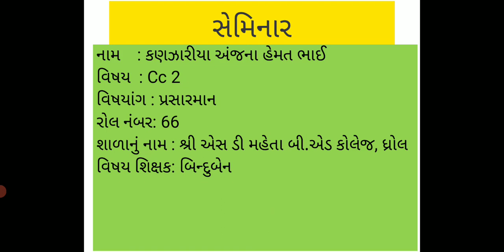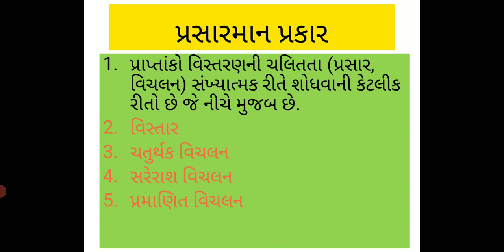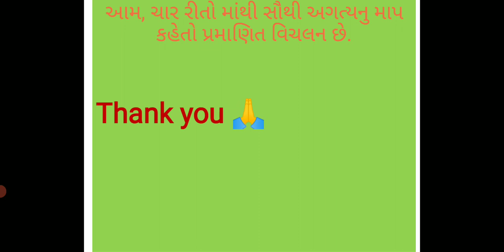પ્રસારણ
Video from કણઝારીયા અંજના cc2 roll number 66